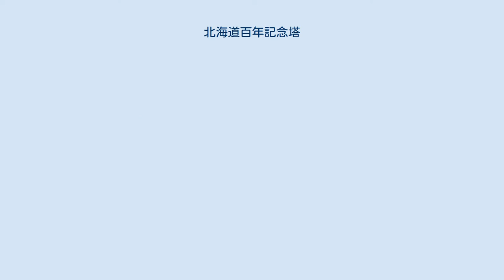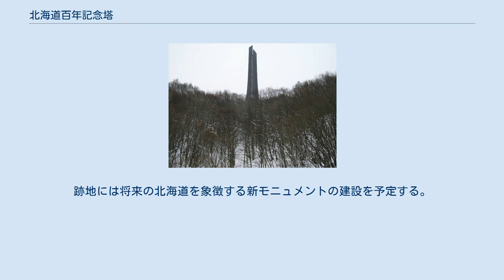北海道百年記念塔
全体の造形 北海道百年記念塔（ほっかいどうひゃくねんきねんとう）は、北海道札幌市厚別区の野幌森林公園に位置する記念建造物。
1968年（昭和43年）11月に北海道開道百年を記念して着工され、 1970年（昭和45年）7月に竣工、翌年の1971年（昭和46年）4月より一般公開された。
野幌森林公園にあるため、北海道博物館や北海道開拓の村と隣接している。
 1962年（昭和37年）の北海道百年記念事業の準備委員会で、町村金五道知事がラシュモア山のアメリカ大統領彫刻を引き合いに大規模なモニュメントの案を発言し、有識者懇談会にて橋本東三（元北海道庁拓殖計画課長）が札幌市大通に、頂上に金の北斗星と上部に明治天皇・黒田清隆・佐藤昌介・依田勉三と下段に開拓功労者10人以上の像を据えた高さ100尺（約33m）の記念塔建設案を提案。
その後、アイヌ民族や開拓事業の犠牲者の慰霊碑の建設案も寄せられた後、特定人物の顕彰に限定せず「開拓の先人に対し感謝と慰霊のまことを捧げる」「将来に向かってのたくましい北海道の建設を誓う道民の総意を込めた記念塔」の方針を決定。
1967年（昭和42年）に設計公募を行い、黒川紀章ら有力者からの案を含め全国から299点が寄せられ佐藤武夫審査委員長と田上義也・大野和男・高山英華・谷口吉郎・横山尊雄（北海道大学教授）の道内外建築家6名、島本融・前田義徳・阿部謙夫（北海道放送社長）・関文子（北海道教育委員）の学識者4名による審査ののち、札幌市在住（北海道今金町出身）で久米建築事務所所属の井口健のグループの案が採用された。
 百年に合わせて高さ100メートルとなる塔の造形は、「天をついて限りなく伸びる発展の勢い」を表現するべく、空に向かい無限に延びる二次曲線によって未来への発展を象徴し、塔壁面の凹凸は風雪と闘った歴史の流れを表現して、塔断面は「北」の文字を、基部の平面は六角形の雪の結晶を形象している。
また、下部には静的・瞑想的空間形成を図る池も配置された。
 構造は鉄骨トラス構造で外壁は茶色の厚さ4.5-6.0ミリメートルの耐候性高張力鋼板で覆われ、塔は鉄骨等も含めた鋼材の総量約1500トンより成る。
総工費は約5億円を要しており、その半分の2億5000万円は北海道民の寄付による。
また入口付近には佐藤忠良による北海道庁玄関レリーフの原型となるレリーフ「開拓」が配置されている。
この他当初設計では和人の歴史観でアイヌ民族への敬意を欠いた百年記念事業への批判に関係し、塔の根元にアイヌと和人の全ての先人への慰霊と感謝を込めたアイヌ文様を壁面に施した石積みのモニュメントを設置する案も存在したが、予算不足を理由に実現しなかった。
 25階建であるが、1970年代後半よりエレベーターは長らく閉鎖され、保守用となった。
8階の展望室までは塔内の階段で登ることができ（9:00-17:00、入塔 -16:30）、高さ23.5メートルの展望室からは、札幌市・江別市など石狩平野が見渡せた。
展望室は入場無料で、冬季期間（11月上旬-4月上旬）は閉鎖された。
 複雑な構造の塔は雨水が溜まりやすく腐食が予想以上に進み、1992年（平成4年）に2億円、1999年（平成11年）に3億5千万円をかけて大規模修繕を行うも完全修復には至らず、2014年（平成26年）7月からは老朽化によって金属片が落下したことなどにより、塔は立入禁止となった。
その後2016年（平成28年）9月より「北海道の歴史文化施設活性化に関する懇談会」で存廃を検討し、2017年（平成29年）には今後50年間の維持費として展望台としての原状復帰で28.6億円・現状維持で26.5億円・除却で4.1億円が試算された後、2019年（平成31年）2月に解体の方針を決定。
跡地には将来の北海道を象徴する新モニュメントの建設を予定する。
 2020年6月に塔の内部が報道陣に公開され、塔内外に朽ちた鉄片や鉄粉が散乱し、強風で部材が落下する等、老朽化が進行している状況が見られた。